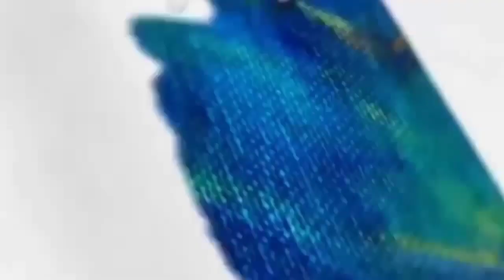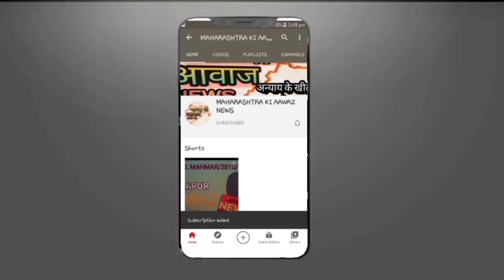शुक्रवार को सोलापूर में AIMIM पार्टी की यलगार,नपुर शर्मा हो गिरफ्तार!arestnupursharma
शुक्रवार को सोलापूर में AIMIM पार्टी की यलगार,नपुर शर्मा हो गिरफ्तार!